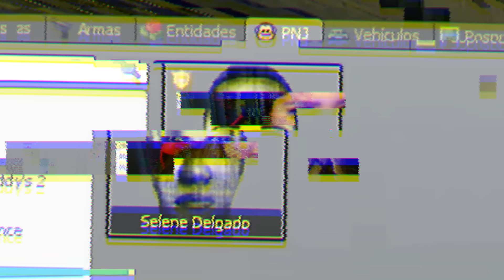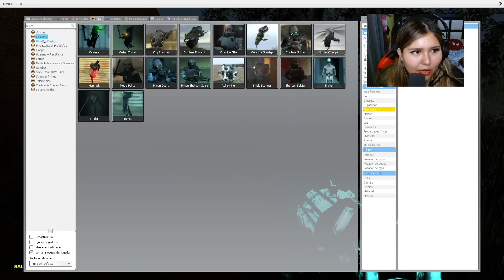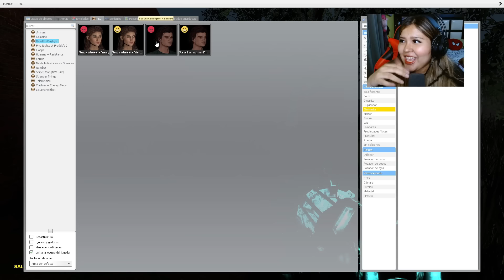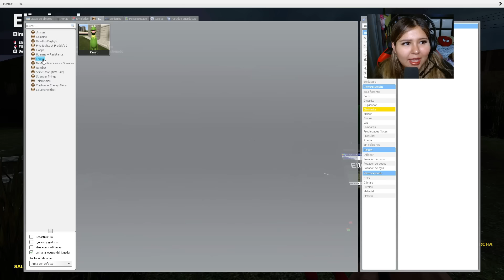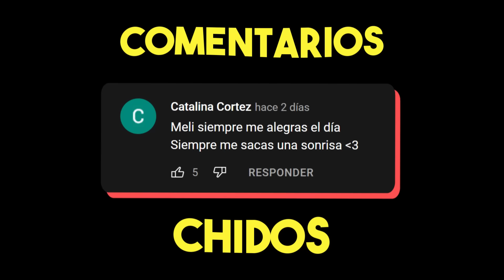SELENE DELGADO NO QUIERE QUE TENGA AMIGOS